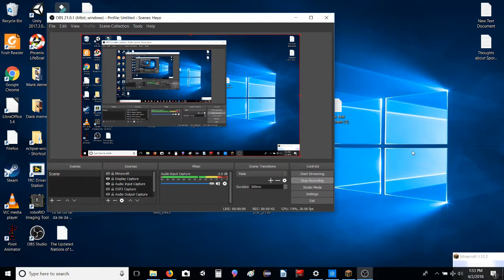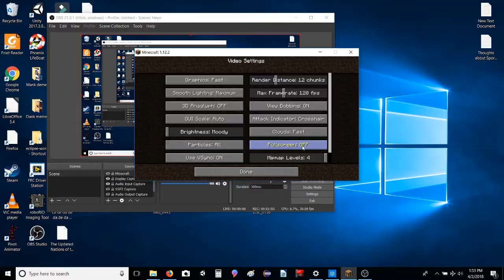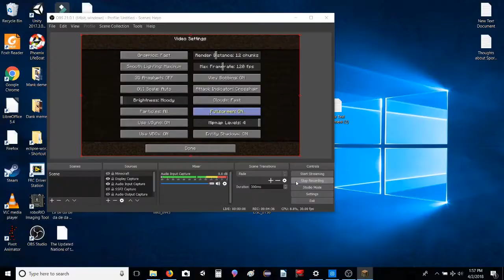How to make a diamond sword in roblox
Like this video if you want more roblox tutorials